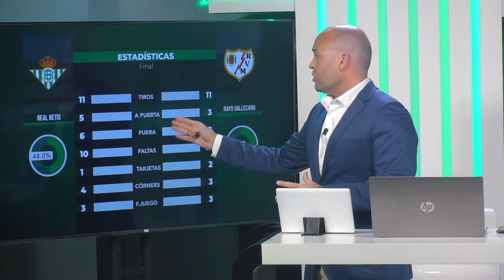📺🆕 Pizarra táctica de los cambios del Betis. Post partido del